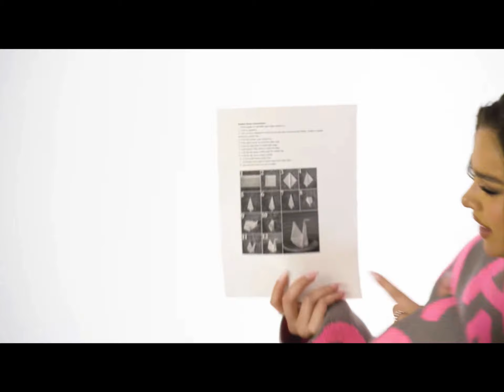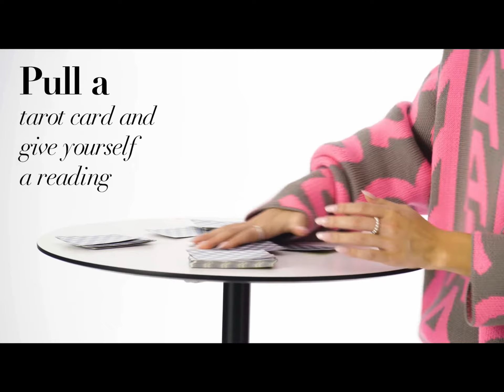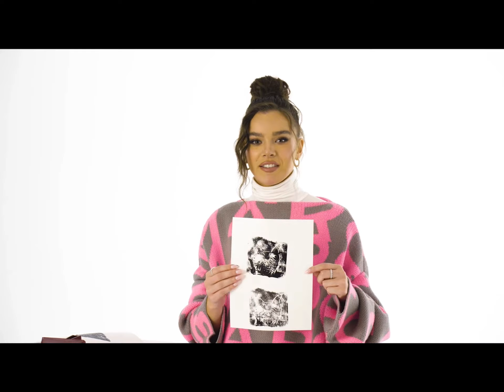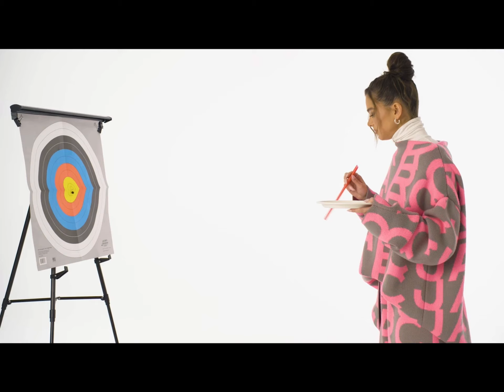Hailee Steinfeld 9 Things at Allure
Credit: Allure